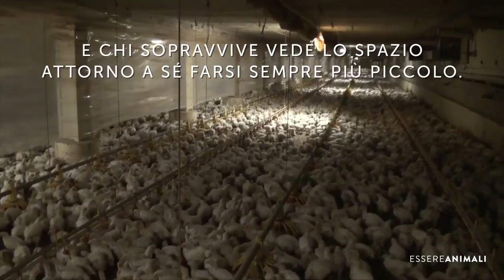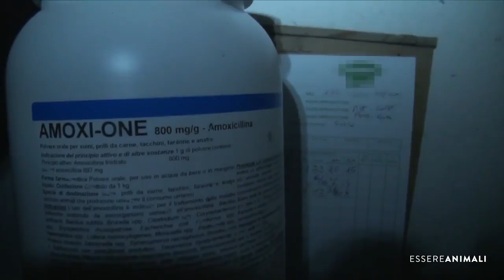Carne di pollo basso costo, alta sofferenza